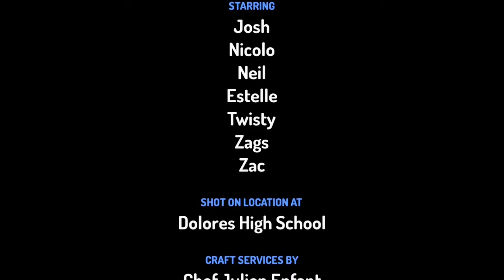La digestione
creato dagli alunni di quinta